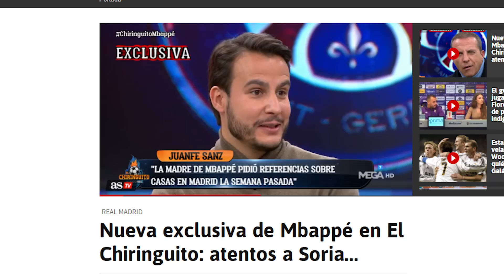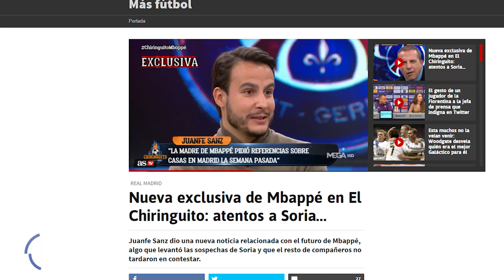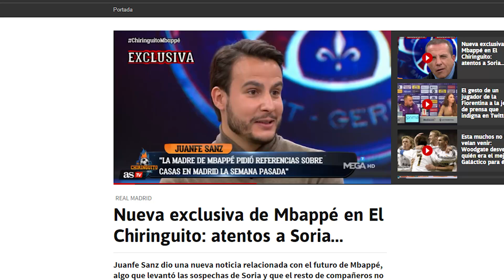Juanfe Sanz afirma que la madre de Mbappé YA HA MIRADO CASAS Y MÁS en Madrid